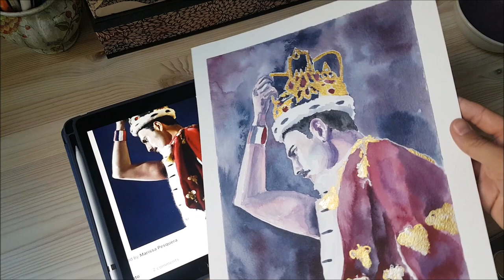Freddie Mercury Birthday Watercolor Speedpaint // Queen Timelapse (Bohemian Rhapsody, Glee)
PS: Because of the COPYRIGHT law, I wasn't able to use the original song. The Glee version was free to use, and it is also quite beautiful.

Even though I'm "just" the 80s child I remember Freddie from MTV, our casette recorders - my parents would record whole MTV Queen concerts on VHS film. Prescious. His music resonated with me so much. I miss him, and this is my tribute to him, to celebrate his birthday.

//Music//

Bohemian Rhapsody (Glee Cast)